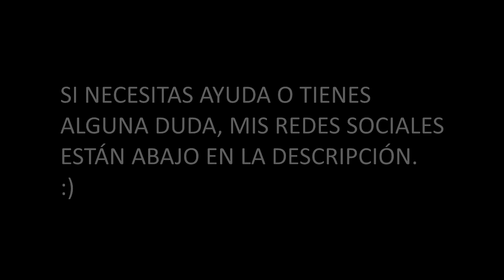¡HOLA! ¡Y BIENVENIDOS A MI CANAL!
Mi nombre es Lemuel De Lemus, tengo 21 años de edad y soy un violinista panameño viviendo en Moscú.
El propósito de este canal es ayudar a aquellos que quieren aprender a tocar el violín, música en general o les interesa saber un poco sobre la técnica rusa en el violín. También me gustaría ayudar a conseguir material de estudio en caso tal de que no lo encuentres en tu país, solo tienes que chatear me a mi insta o dejar tu comentario.

Estaré subiendo vídeos todas las semanas.

Espero el canal sea de tu agrado, y encuentres lo que busques.

¡Hasta pronto! y suerte.